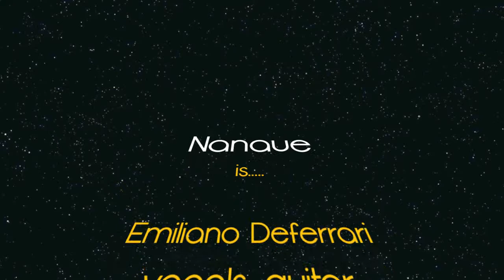Nanaue plays The Beatles, Genova, 12 Settembre 2012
Nanaue plays The Beatles

con gli interventi del Professor Nando Fasce
docente presso l' Università degli Studi di Genova